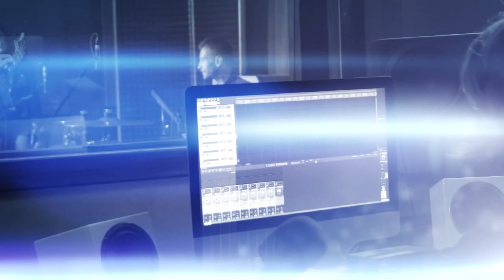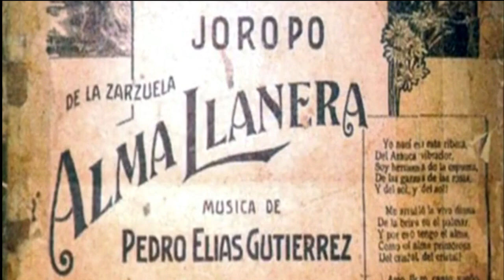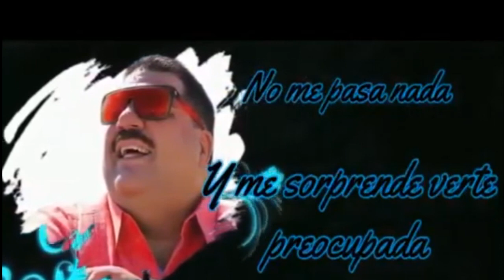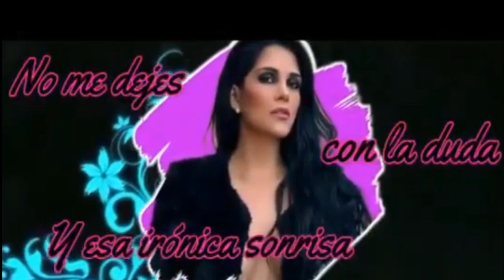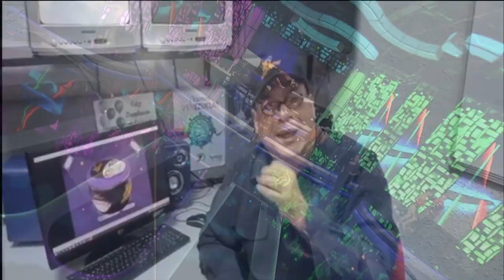SENSUALMENTE MELANY RUIZ LA PRINCESA DE LA SALSA EN VENEZUELA EN ESTE VIC SHOW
LA PRINCESA DE LA SALSA ROMÁNTICA, SENSUALMENTE MELANY RUIZ EN VIC SHOW TV CANAL YOUTUBE